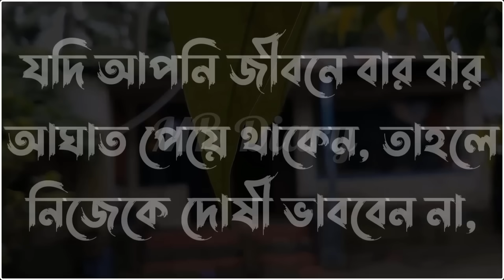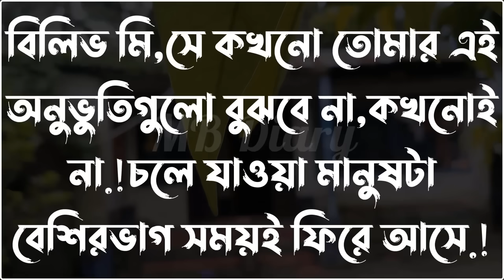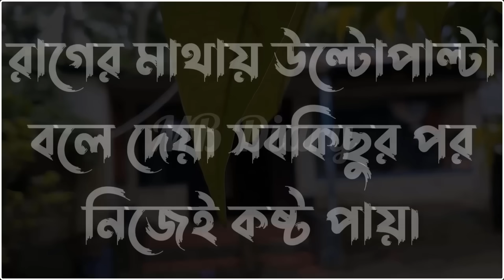Life Changing Motivational Quotes Bengali | Monishider Bani Kotha MB Diary #38